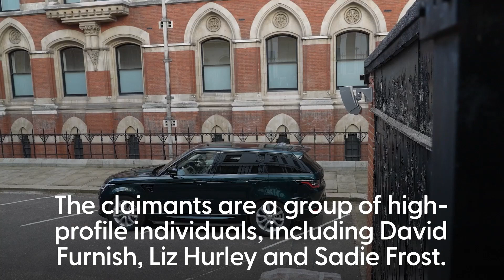Prince Harry and Elton John attend High Court hearing into phone tapping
Prince Harry and Sir Elton John arrived at the High Court in London, with the Duke of Sussex making a surprise trip to attend a hearing in his most recent legal claim.

The 38-year-old is just one of the seven high-profile individuals who has brought a case against Daily Mail publisher Associated Newspapers over alleged unlawful information-gathering at its titles.

A four-day hearing at the Royal Courts of Justice in London started on Monday, March 24. It will include Associated Newspapers Limited (ANL) bid for the claims for misuse of private information, to be dismissed without a trial.